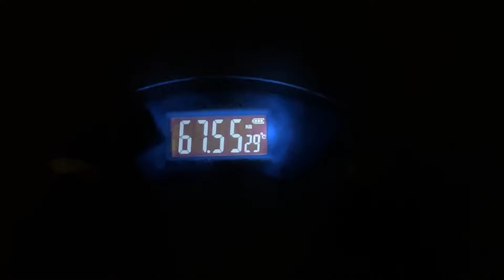On popular demand shared my cookware collection | daily household chores | Bengali thali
Hope you enjoyed watching my vlog thank you🙏

Hello friends,
                      My name is vijaya laxmi biswas and welcome to my channel Vj's Wonderlife😊.I am a house wife and a mother, my husband is a government service person.I try to represent my lifestyle and beautiful life events through my videos and vlog.
❤️️If you liked this video or found it helpful, do not forget to click Like and Subscribe to support me ✨turn on the notification bell icon and be the first to watch my videos!

my first lifestyle vlog
 hindi vlogs
 indian family vlog
 indian housewife daily routine indian youtuber
 life indian mom daily routines
 middle class family vlogs daily
 daily vlogger
 family vlog
lifestyle vlogs
weight loss motivation for house wives
weight loss journey
zero oil breakfast
low oil fish Curry
mother in law's recipe
Waking Up early
Mornings motivation for waking up early
Housewives motivational videos
Decluttering and organization
Home organisation
Clean house
Mom morning routines
Motivational cleaning video
Routines night and morning
Early in the morning
How keep kids engaged during holidays
After festivals house cleaning and reorganising

How to organise small government quarters
Or army quarters decorations ideas
Army quarter tour
Army quarters kitchen’s makeovers
Government house kitchen makeovers
Sarkari kitchens  ka makeovers
Easy makeover ideas
Small room makeovers ,organisation
How to decorate living rooms with widows
Army quarters rooms makeover
How to decorate  small army quarters rooms
How to clean old government house
A day in an army soldier’s wife life
Struggling life of an army soldier’s life
Cookware collections